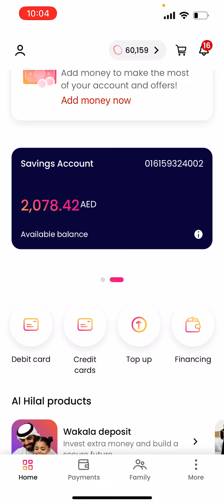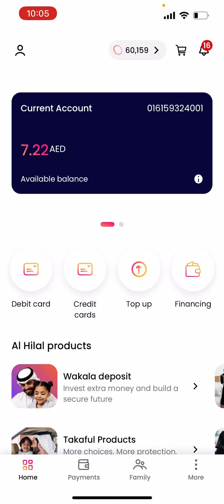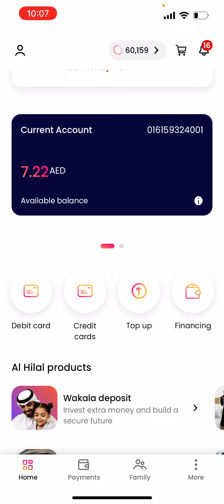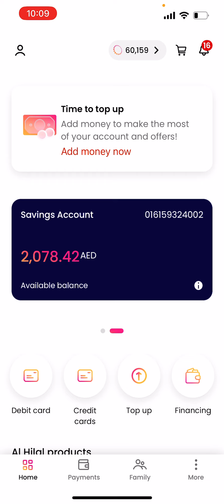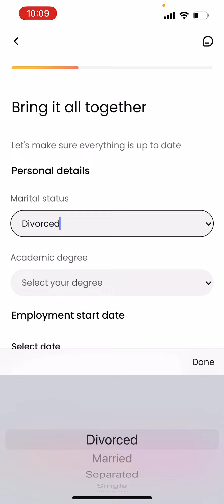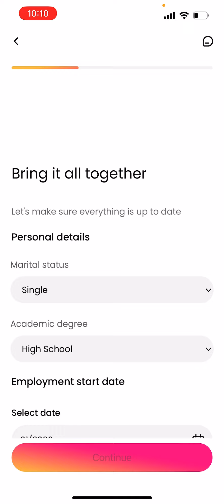Best Cash withdrawal credit card in UAE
Ahlan by Al Hilal Bank is a mobile banking app provided by the bank to help cardholders operate their bank accounts and credit cards with great ease. With the mobile banking app, cardmembers can keep a close check on their finances and manage all their transactions in just a few clicks.  The applicants can apply for their preferred debit or credit card using the Al Hilal Bank – Ahlan Mobile Banking App in just a few clicks. The mobile banking app helps cardmembers have all the banking services right at their fingertips.  Let us go ahead and find out how you can apply for your chosen Al Hilal Bank credit or debit card using this app. But before we proceed, wouldn’t it be a good idea to go through the features and benefits that these cards offer?
Features and Benefits of Al Hilal Bank Debit Cards
The applicants need to open a savings or current bank account using the Al Hilal Bank-Ahlan app to get a debit card. Here are a few major features of an Al Hilal Bank Debit Card.
1. Easy ATM Withdrawals
Al Hilal Bank Debit Cards enables the cardholders to withdraw easy cash from any Al Hilal Bank ATMs.
2. Airport Lounge Access
Al Hilal Bank Debit Cards offer unlimited access to more than 850 airport lounges around the world. In addition, the debit cards come with exciting deals and discounts for cardmembers using LoungeKey.
3. Dining Offers
Al Hilal Bank Debit Card offers a wide range of dining offers for cardmembers visiting the top restaurants in the country.
4. Golf Access
Al Hilal Bank Debit Card offers complimentary golf access to various best-performing golf clubs in the MENA region.
5. Global Concierge Services
Al Hilal Bank Debit Card offers global concierge services for cardmembers to help them get assistance at any location in the world. With this service, the cardmembers can book tables, get restaurant advice and enjoy preferable services at any time of the day.
6. Purchase Protection
Al Hilal Bank Debit Card offers purchase protection against theft, loss or damage caused to the products purchased using this credit card for up to 90 days from the date of purchase.
7. Extended Warranty
Al Hilal Bank Debit Card enables cardmembers to get double warranty on the warranty that the product manufacturers provide at the time of purchase using this credit card.
8. Medical and Travel Assistance
Al Hilal Bank Debit Card members get medical and travel assistance for themselves and their family members for trips of 90 days or less. The services provided include doctor’s consultation at any location, telephonic medical advice, and more.
Features and Benefits of Al Hilal Bank Credit Cards
Here are a few major features of an Al Hilal Bank Credit Card.
1. Instant Cash
With Al Hilal Bank Credit Cards, the cardmembers can get instant cash from any of the Al Hilal Bank’s ATMs. They can withdraw up to 80 per cent cash of their available credit limit. The best part about this service is that the bank charges no interest rate on the amount withdrawn and enables the cardmembers to repay the same in easy monthly instalments.
2. Balance Transfer
Al Hilal Bank Credit Card enables cardmembers to consolidate and transfer their other bank credit card’s outstanding to Al Hilal bank Credit Card without any hassle. This facility allows the card members to convert their total outstanding amount into easy monthly instalments and create a repayment schedule for the same based on their financial needs. The bank charges no interest rate on the transferred amount. The cardmembers can access 90 per cent of the available credit limit while utilising this benefit. They need to transfer a minimum amount of AED 1,000.
3. Exclusive Rewards
Al Hilal Bank Credit Cards offer various exciting reward point benefits for the cardmembers. They can make more purchases using their credit cards and earn an attractive number of rewards in no time. The best part is that the cardmembers can then redeem these reward points to make other purchases.
4. Dining Offers
Al Hilal Bank Credit Cards offer up to 25 per cent off on some selective dining establishments, including Jumeirah or Meraas dining restaurants.